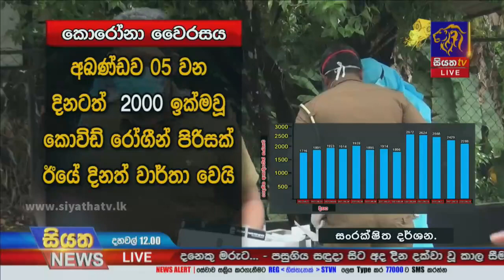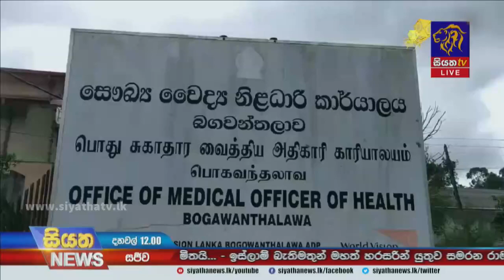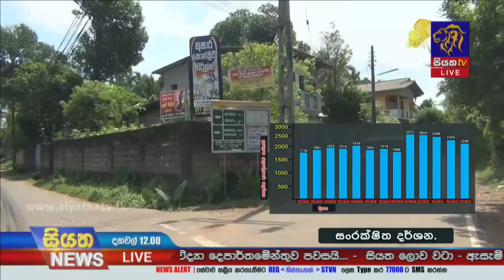තවත් ප්‍රදේශ කිහිපයක් හුදලකා කෙරේ | Siyatha News